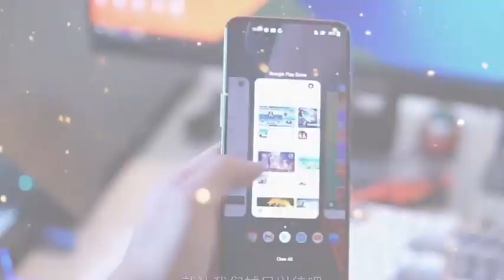realme 10 series in china